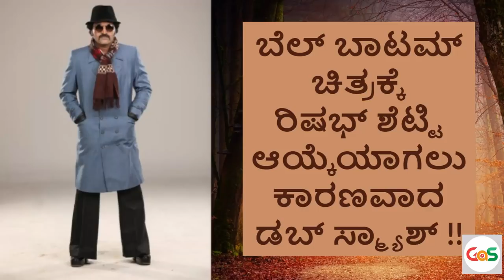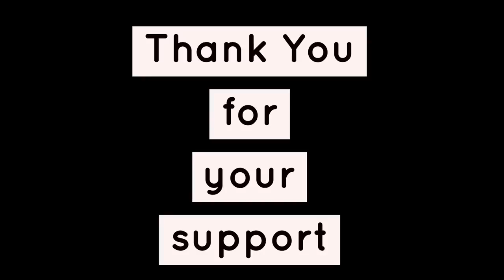ಬೆಲ್ ಬಾಟಮ್ ಚಿತ್ರಕ್ಕೆ ರಿಷಭ್ ಶೆಟ್ಟಿ ಆಯ್ಕೆಯಾಗಲು ಕಾರಣವಾದ ಡಬ್ ಸ್ಮ್ಯಾಶ್|Rishab Shetty| jayateertha